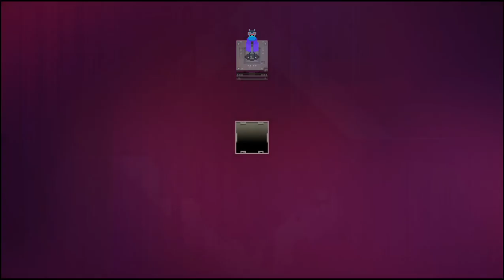Hyper Light Drifter (19): Arena of the West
The Drifter descends underground to take on an arena of enemies from the West region. The crystal foes get annihilated with style.